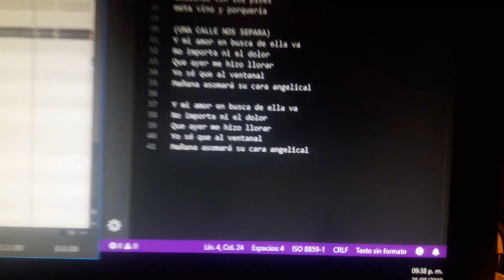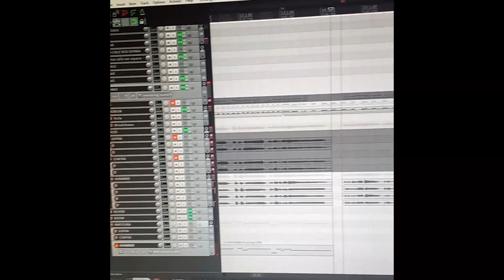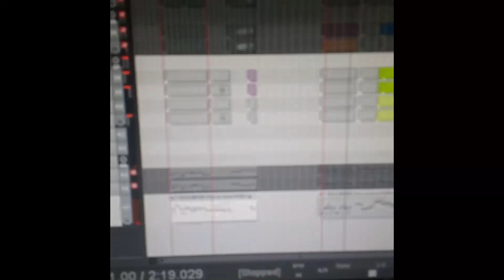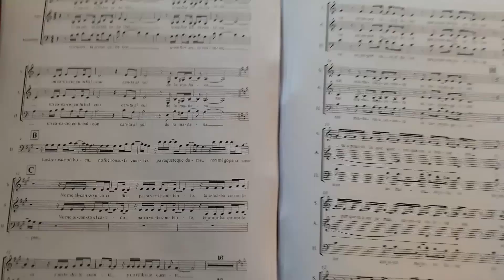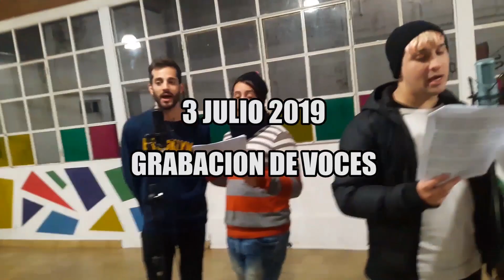De la Partitura al Escenario: El proceso creativo de Voz en Acción Show Choir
En el 2019 montamos la primer CumbiaVillera en formato
Para nosotres fue una experiencia única y alto desafío, por eso decidimos registrar todo el proceso: De la partitura, al escenario.
Les compartimos la cocina del show! El trabajo, tiempo y dedicación que hay detras de cada canción que hacemos en Voz en Acción!